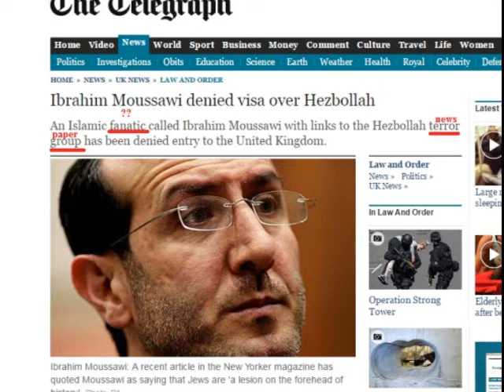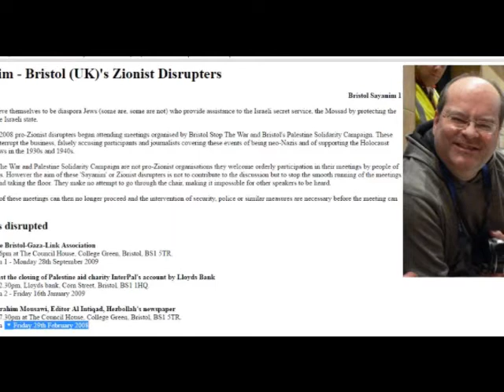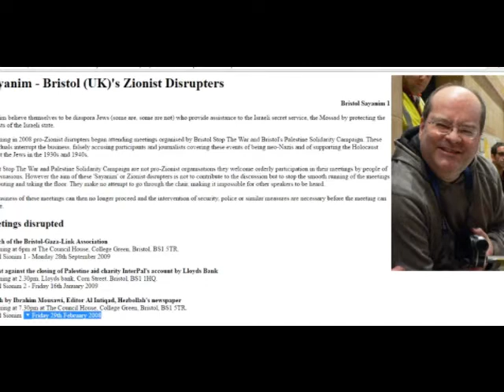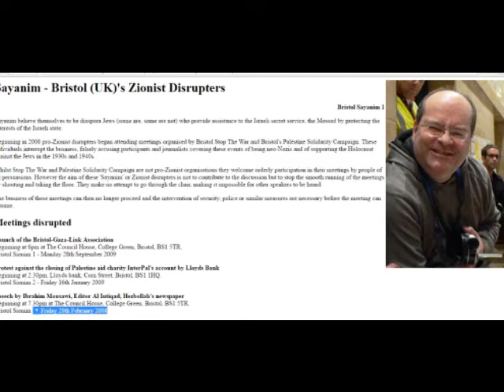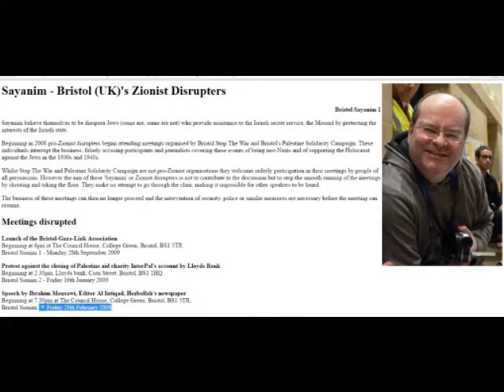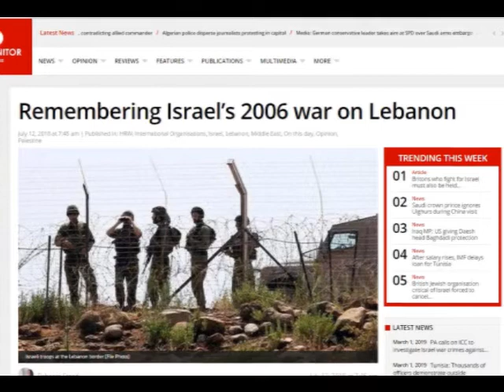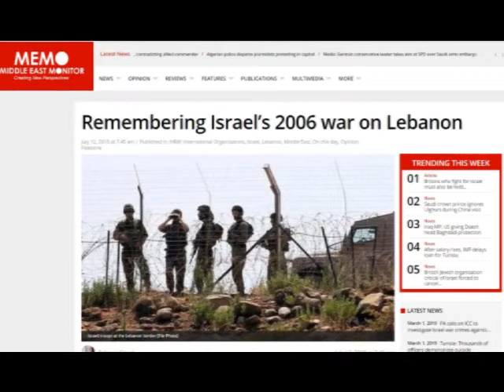Hezbollah news editor Ibrahim Mousawi in Bristol 18 months after 2006 Israeli invasion of Lebanon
Ibrahim Mousawi
Hezbollah newspaper editor
18 months after the Israeli
invasion of South Lebanon

Bristol Council House, UK
Friday 29th February 2008

1) EYEWITNESS FROM IRAQ AND LEBANON
The World Against War tour starts London, Thursday 28
February. Five years after the invasion of Iraq, leaders of
the opposition to US plans in the Middle East are coming to
Britain to tour the country, speaking about the reality of
the war on terror on the ground. This will be a unique
opportunity to hear from leading activists about the impact of
war and occupation in the region and the prospects for the
opposition.

Hassan Juma, President of the Iraqi Oil Workers' Union has
been a key figure in leading the successful campaign against
the US attempt to privatise Iraqi oil.

Ibrahim Mousawi is editor of the Hezbollah newspaper
Al-Intiqad and was a leading spokesperson for the successful
resistance to the Israeli invasion of Lebanon in 2006.

At the first meeting of the tour in London, they will be
joined by Tony Benn, Independent journalist Yasmin Alibhai
Brown and Lindsey German, Convenor of the Stop the War
Coalition.

EYEWITNESS FROM IRAQ AND LEBANON
Speakers: Hassan Juma, President of the Iraqi Oil Workers'
Union, Ibrahim Mousawi, editor of the Hezbollah newspaper
Al-Intiqad, Tony Benn, Yasmin Alibhai Brown, The Independent,
Lindsey German, Convenor of the Stop the War Coalition
THURSDAY 28 FEBRUARY 6.30PM
FRIENDS MEETING HOUSE, EUSTON ROAD
LONDON NW1 2BJ

The tour then continues to:
BRISTOL (Feb 29)
BIRMINGHAM (March 1)
MANCHESTER (March 1)
CAMBRIDGE (March 2)
NORWICH (March 2)
CARDIFF (March 3)
LIVERPOOL (March 4).